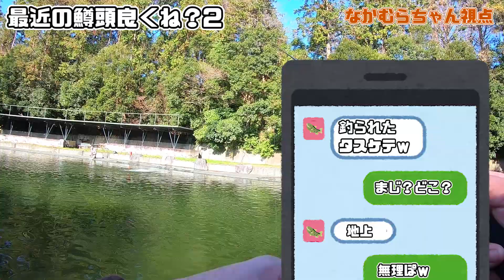釣り収めは釣りパラダイスに行って来ました！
お疲れさまですバーサタイルです！
釣り納めされましたか？
除夜の鐘聞きながら釣り収め＆釣り始めをしよう何て方もいらっしゃるかな？
我々は久しぶりに管理釣り場で遊びたくなったので釣り納めがてら山武市にある釣りパラダイスへ行って来ました！
年末なのでゆるく！真剣になり過ぎずに！たまたま目の前に池があるから竿振りながら駄弁る！そんな動画です
まぁ殆どりょうまさんのフライ解説になってしまいましたがよかったらご視聴お願いします！

始まったばかりのチャンネルで動画数もまだ少ないですが

 日常とかその日の釣果とか呟いてます。